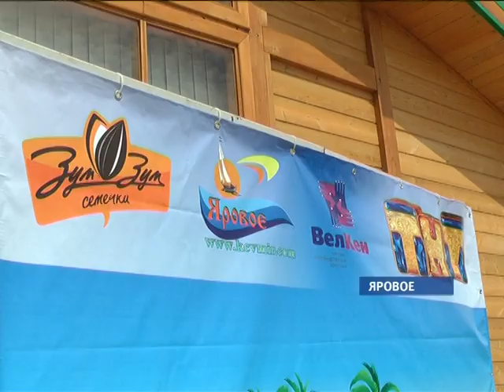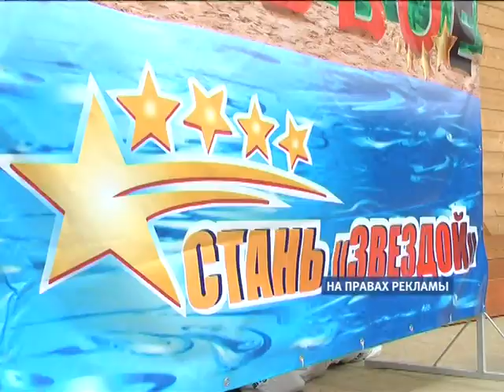В Яровом установили новый рекорд России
Озеро Большое Яровое снова наполнилось… звездами! 21 июля жители и гости города-курорта установили новый рекорд России по массовому лежанию «звездочкой» на воде. Рассказывает Илья Кочетков.